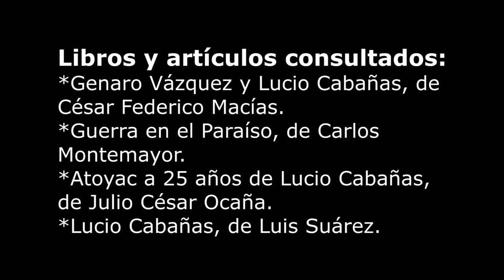Lucio Cabañas - Una historia en perspectiva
Lucio Cabañas
¿Quién fue Lucio Cabañas?
¿Qué ocurrió en Atoyac de Álvarez?
Luis Echeverría
Vida de Luis Echeverría
Biografía de Luis Echeverría
Luis Echeverría Documental
¿Quién fue Luis Echeverría?
Genaro Vázquez
¿Quién fue Genarl Vázquez?
¿Qué fue la guerra sucia en México?
Documental la guerra sucia en México
Guerra sucia en México Documental
Documental histpria de México